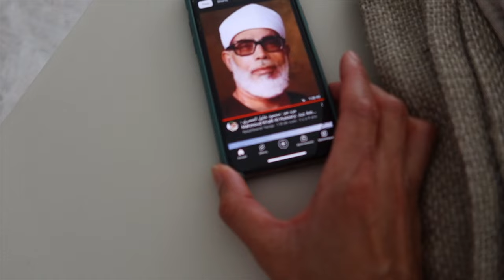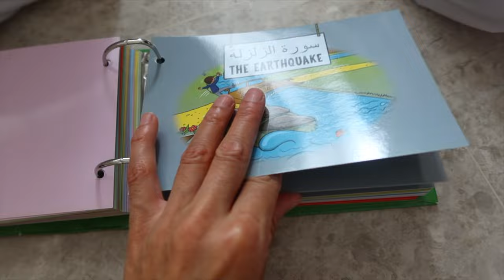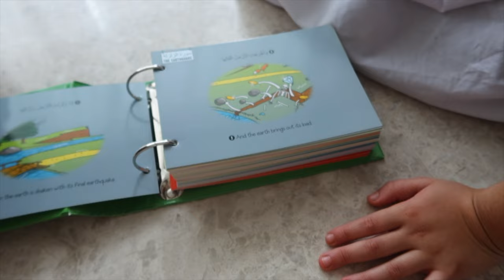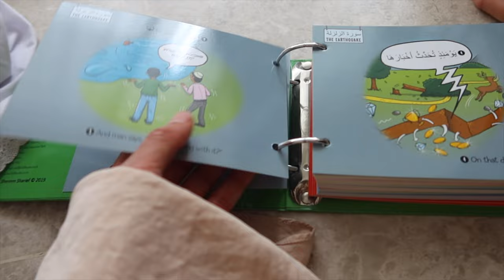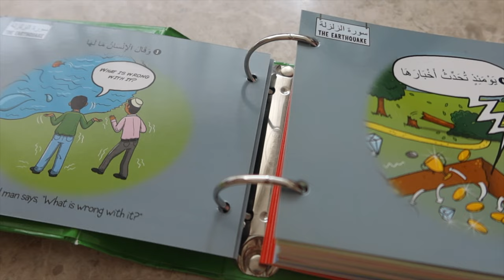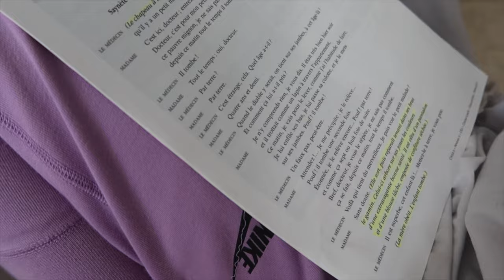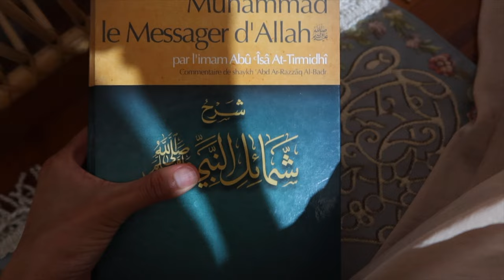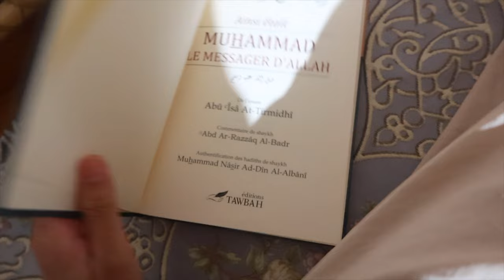VLOG RAMADAN | UNE JOURNEE AVEC NOUS ET IFTAR A LA MOSQUEE